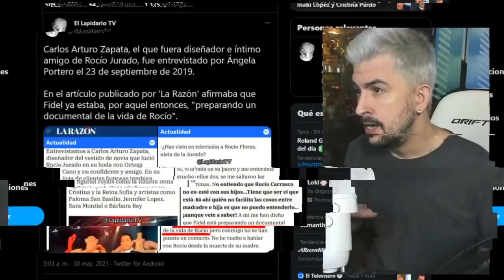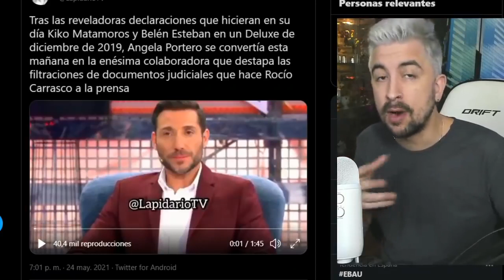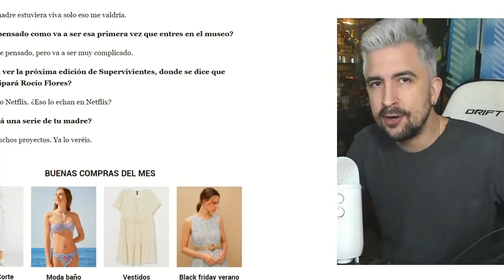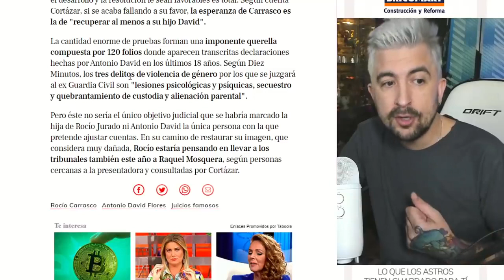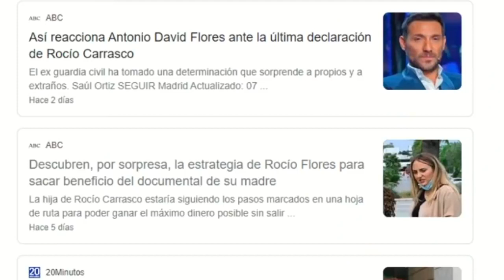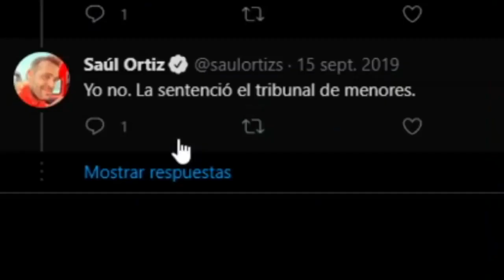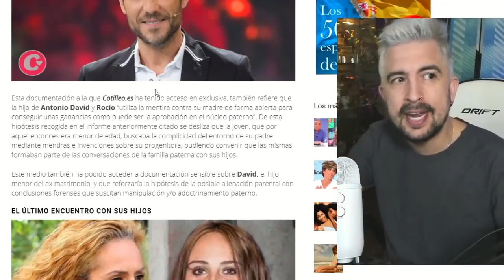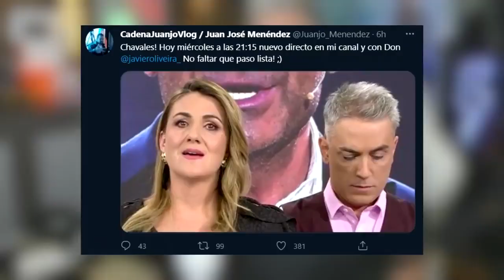LA VERDAD SOBRE LA PUBLICACIÓN DE LA CONDENA DE ROCÍO FLORES 💥